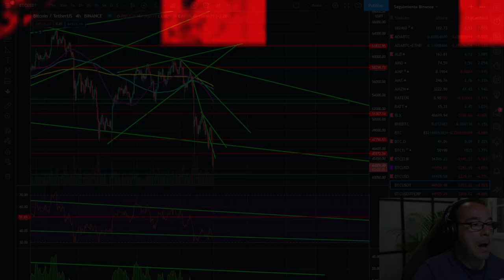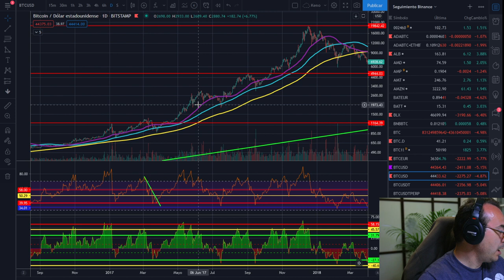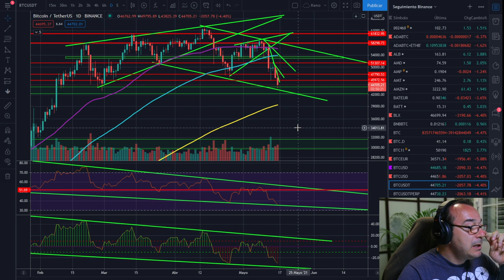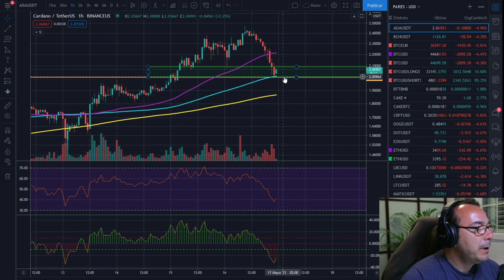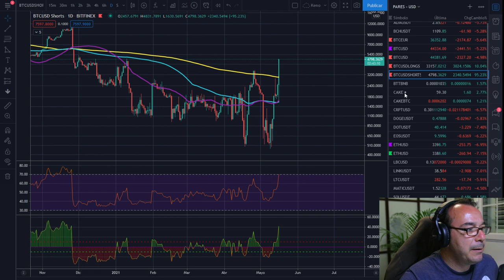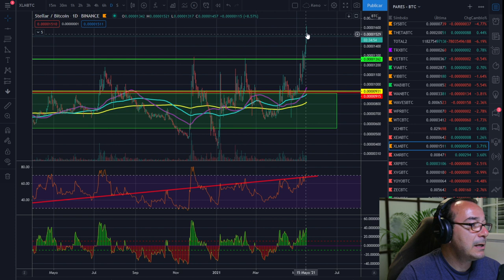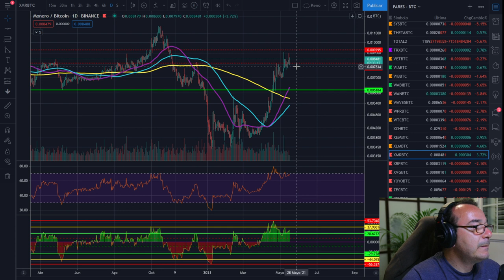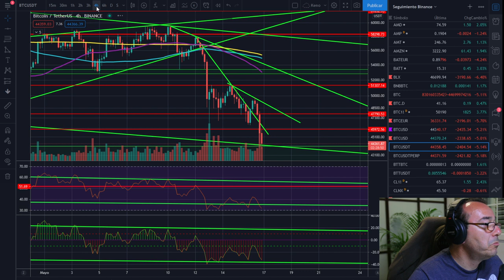🚀 BITCOIN 👉👉¡¡BUY !! 👈👈¡DOMINGO SANGRIENTO!🤢🤢